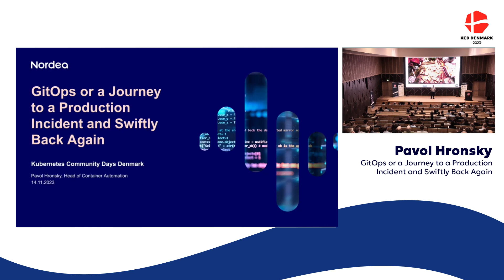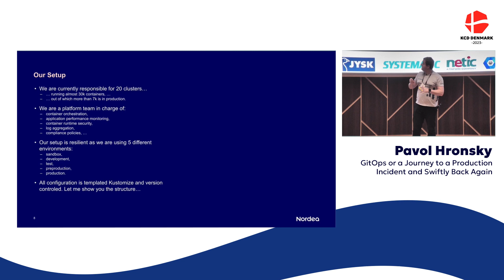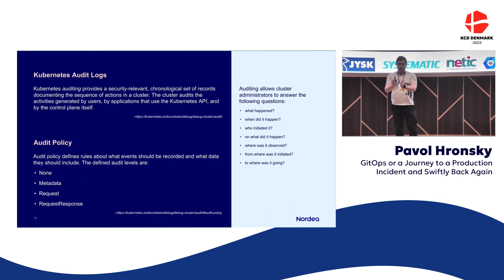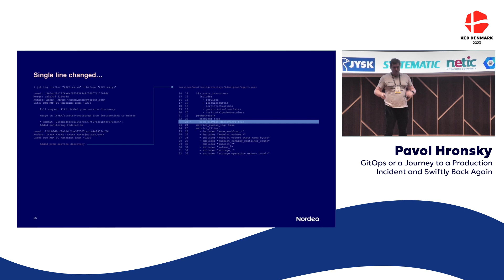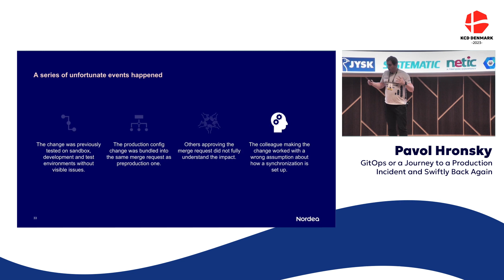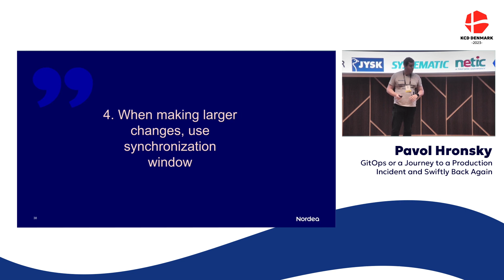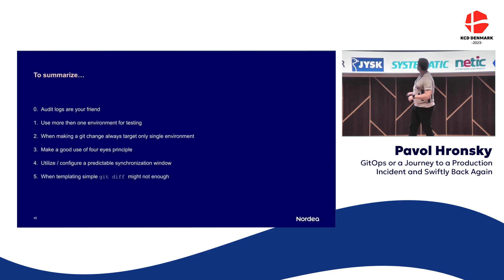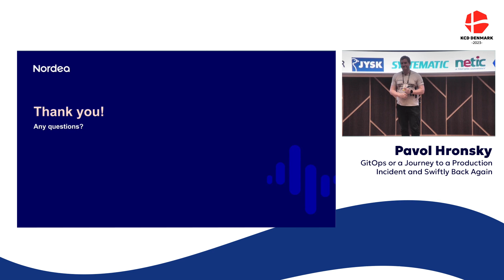Pavol Hronsky - GitOps or a Journey to a Production Incident and Swiftly Back Again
Kubernetes Community Days Denmark 2023

GitOps is a modern approach to managing and automating the deployment and operations of applications and infrastructure. Yet, a small configuration change can cause a large production incident.

During the presentation we introduce an audience to the main GitOps principles and actors. Subsequently, using a real life example of a production incident caused by a series of wrong decisions and bad controls, we highlight the pitfalls of GitOps mechanisms. We will discuss a series of simple tricks to future-proof and remedy those.

Lastly, to finish on a positive note, a swift troubleshooting by inspecting audit logs will reveal the culprit and the same way how we caused the incident we will be able to fix it.